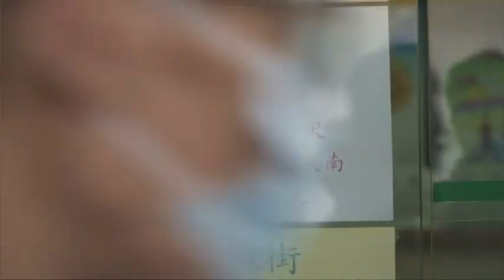La otra realidad de Hong Kong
Hong Kong se ha convertido en uno de los grandes destinos del turismo de lujo. Su historia, sus paisajes, sus enormes rascacielos y grandes hoteles atraen a millones de personas cada año. Sin embargo, tras la opulencia de ésta gran ciudad se esconde una realidad tan sobrecogedora como poco conocida que, a partir de ahora, también va a estar en las rutas turísticas.